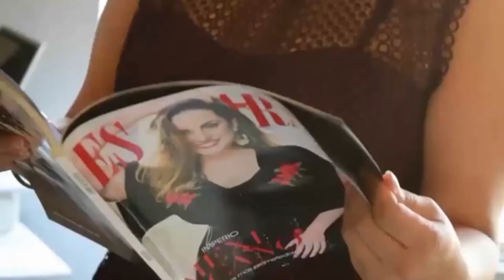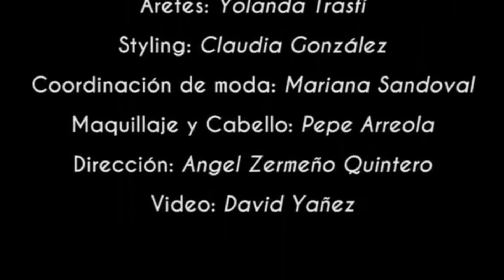ESCAPARATE TORREÓN Portada Octubre 2017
Daniela Novoa